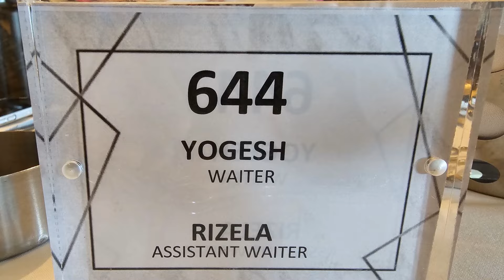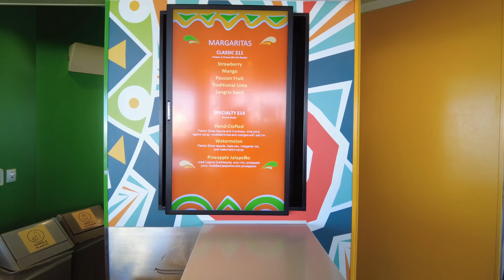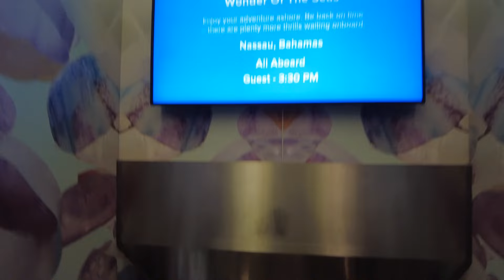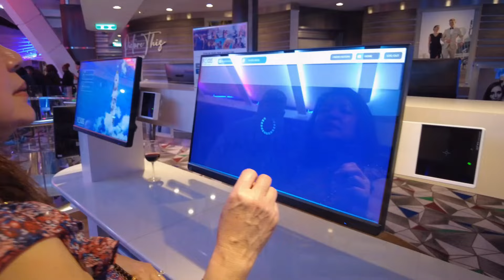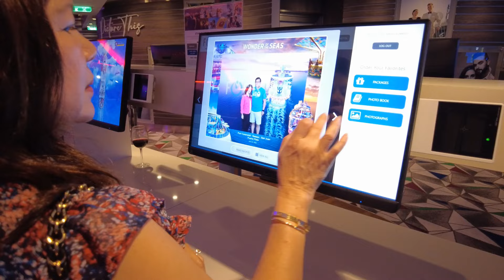2024 We Sail Away Aboard The Wonder of the Seas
April 28, 2024.  We drove to Port Canaveral, Florida, to embark Royal Caribbean's Wonder of the Seas for a 7-day cruise to the Eastern Caribbean. Our first port of call was Nassau in the Bahamas. There was, however, much to see and experience within the cruise ship.